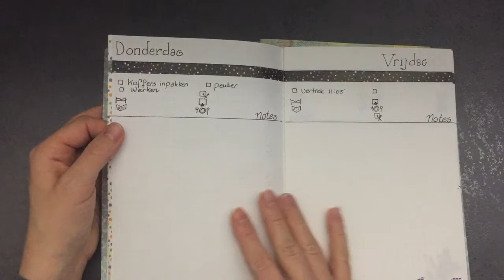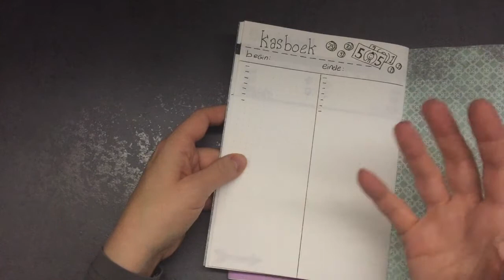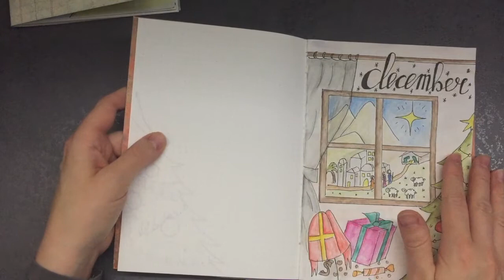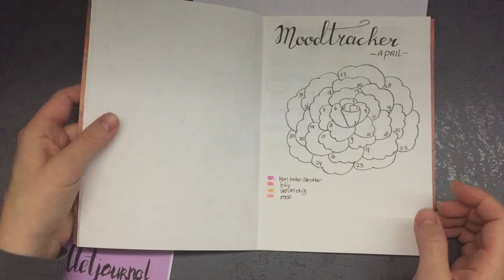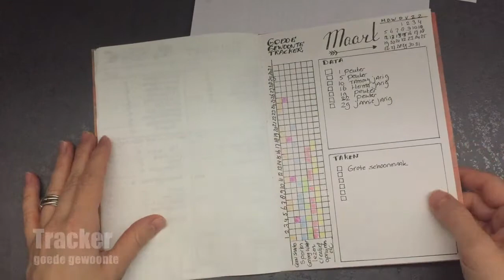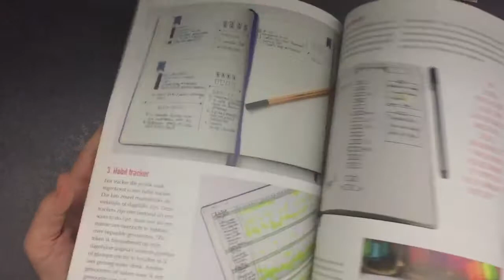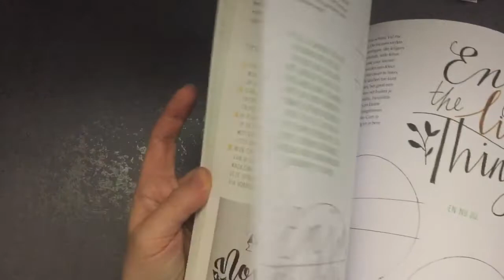Bullet journaling - Aflevering 4 Creatieve methode (deel 2)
In deze vierde video over Bulletjournaling laat ik nog meer voorbeelden en ideeën zien van creatieve pagina's. Een vakantie journal met washitape en kleurpotlood. Titel/maand pagina's met waterverf, trackers en nog veel meer. Bovendien heb ik nog een leuke verrassing zien aan het einde van de video.